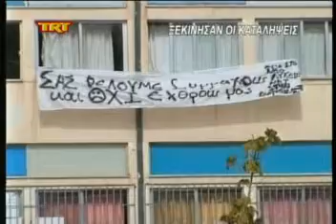Ξεκίνησαν οι καταλήψεις msmpeg4 mp2